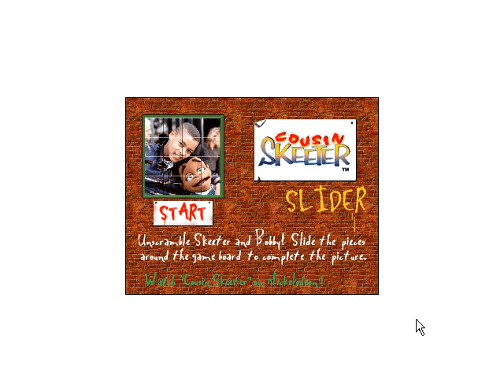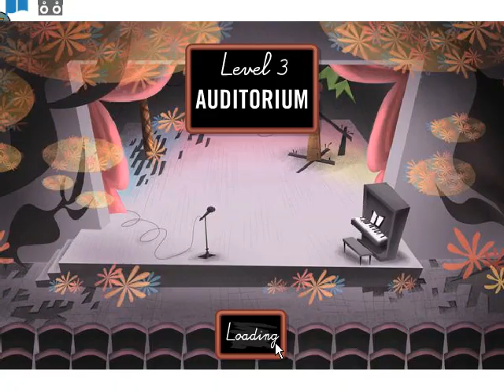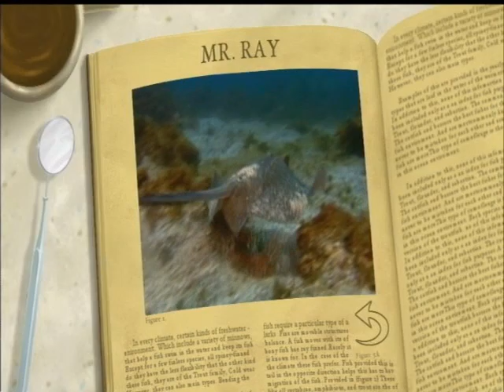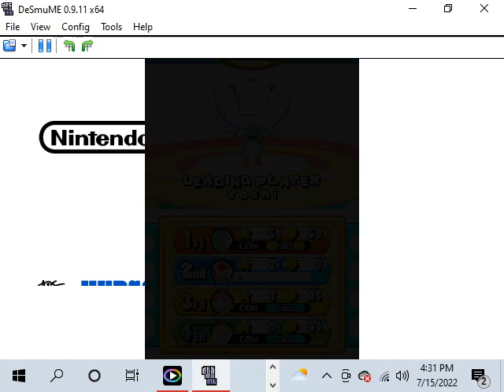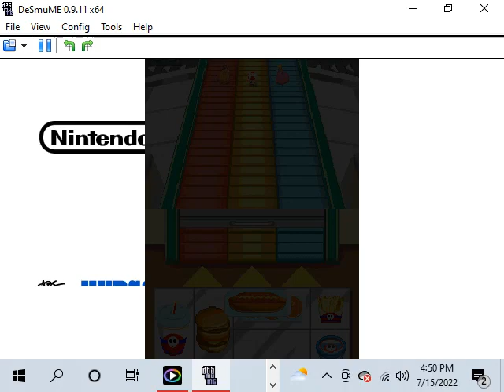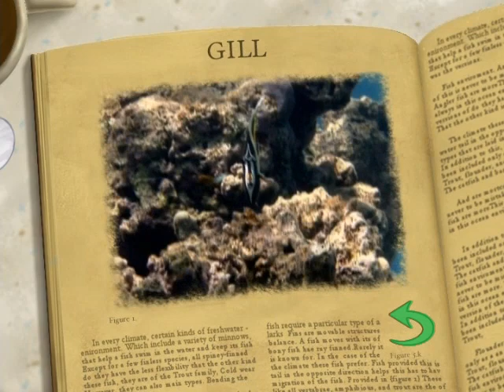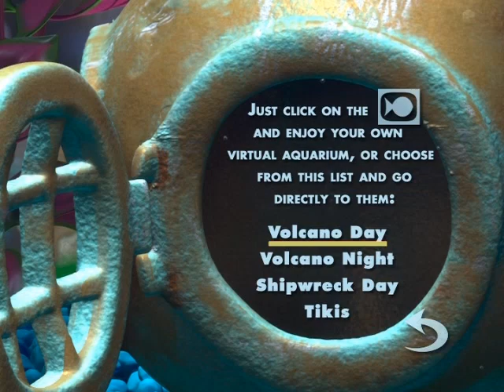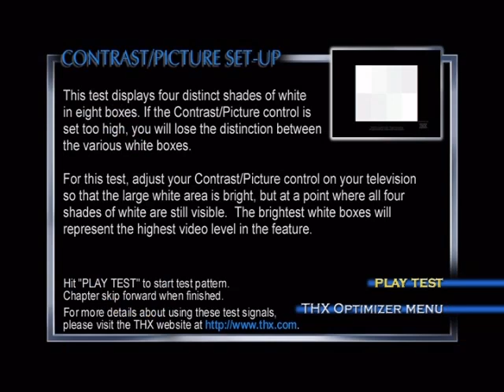UltraMediaList: Episode 270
Pre-Episode Item: Cousin Skeeter - Slider (DCR)
Wolf Game: World Border
Main Item: For Episode 270, it's Hall of the Wild, then it's the Finding Nemo DVD, Disc 1 was done in Episode 123, then it's Disc 2 where I explore the menus, then stop the recording for the film.
After-Episode Item: Mario Party DS (NDS) (Kamek's Library)
AND Flashpoint: Flash - Hall of the Wild
DVD2: Finding Nemo (Disc 2)